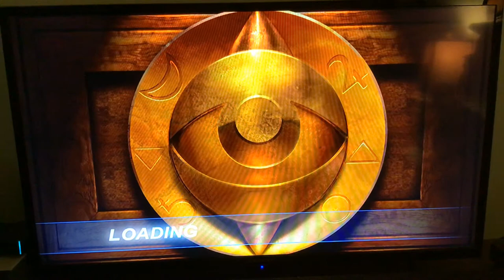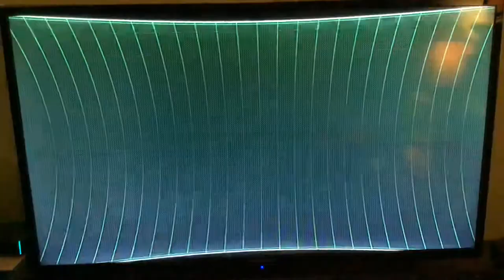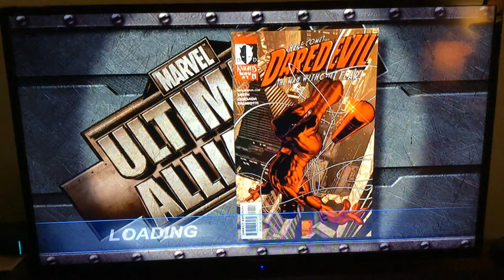Ultimate Alliance Act 4 Attilan Crimson Dynamo and Daredevil vs Bullseye Part 8